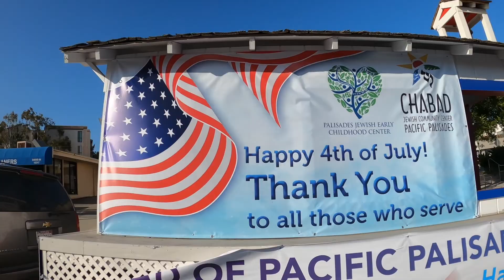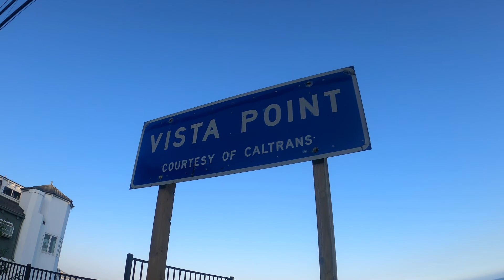Los Angeles California Sunset Blvd To Pacific Coast Hwy Driving Tour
Sunset boulevard  y Pacific hwy  driving tour …. Ramos hasta la playa.
let go.! gracias por su apoyo.